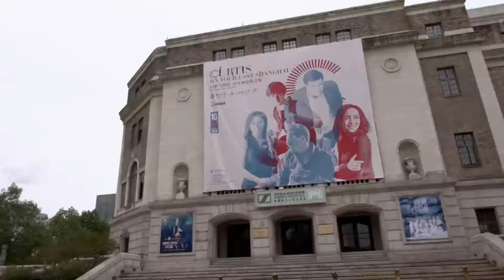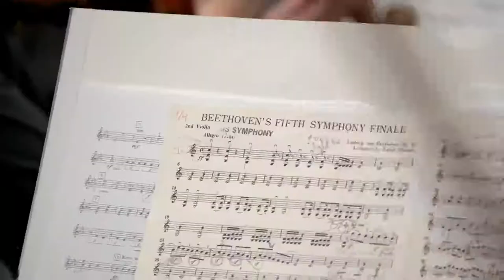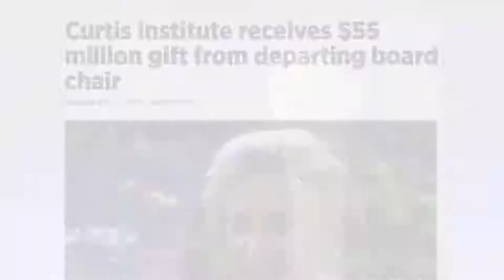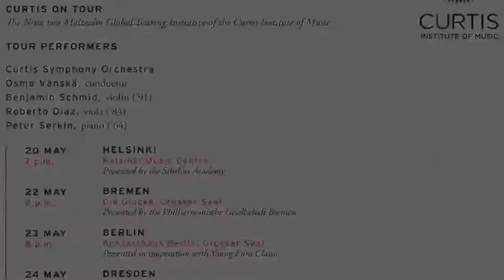Curtis intro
Coastal Concerts preview of Curtis on Tour